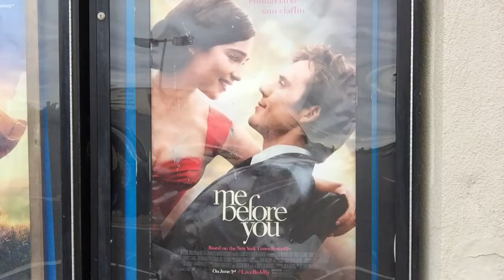'Me Before You' (2016) - Fifteen Second Movie Reviews 057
In which I give my fifteen second review of the film 'Me Before You'.

Do you plan on seeing this film, or have you already?

Fifteen Second Movie Reviews is a series in which I view every single wide release film in the year 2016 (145 so far in total) the week they are released, and I film a fifteen second review using my raw feelings about the film as I'm leaving the theater.

Stalk me!